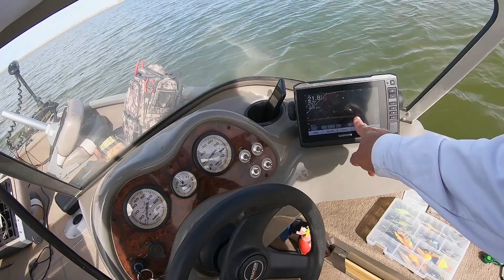Spring crappie fishing in Colorado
Drew and I go out fishing early spring for crappies. We show you how we catch them early spring when they are spread out all over the lake.